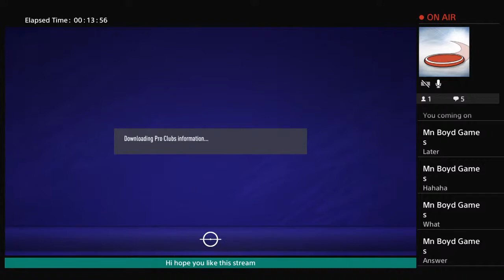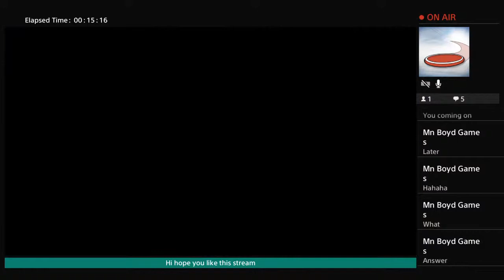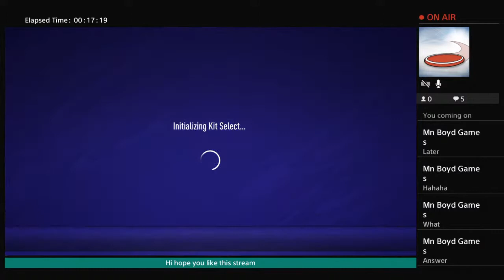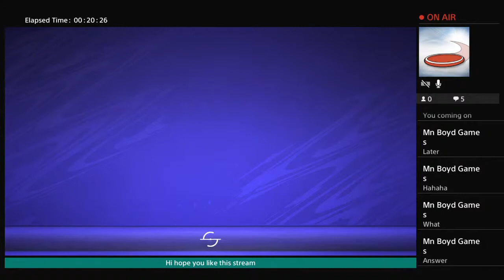Hi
I’m 7 years old and I’m borrrrrrred